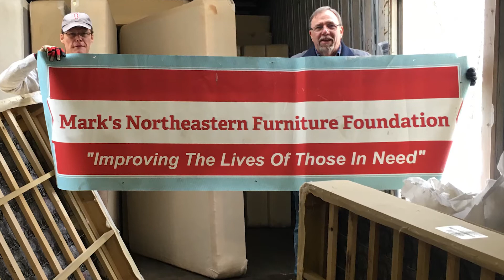Eat and Sleep Event!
Because no one deserves to go to bed hungry.

9am - 3pm

Location:
Mark’s Moving and Storage
111 Milk St.

Please support Mark’s Northeastern Furniture Foundation and the Pearl Street Cupboard & Café at Park in their efforts to provide beds and food for our neighbors in need.

We are counting on YOU to make this year’s event a success!

Bring with you any non-perishable food items and receive a FREE chance to win two tickets to the Worcester WooSox!  The food collected will go directly to Pearl Street Cupboard & Café at Park in the hopes to further their mission of providing food for those in need.

Thank you!  We hope to see you there!